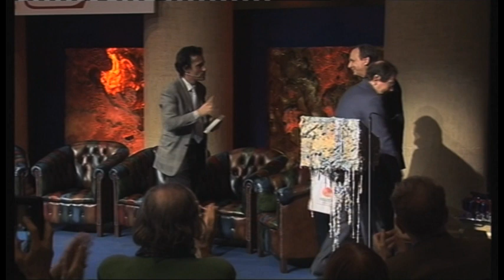Massimo Sannelli e Nuno Júdice a Ritratti di Poesia 2016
Incontro tra Massimo Sannelli e Nuno Júdice di cui edizioni Kolibris ha pubblicato l'antologia "A te che chiamo amore" (2010) e la raccolta poetica "La materia della poesia" (2016) e di cui pubblicherà quest'anno "Formule di una luce inspiegabile", tutti nella traduzione di Chiara De Luca.